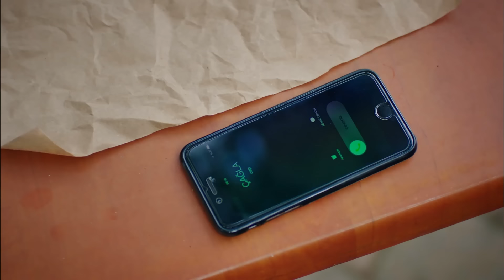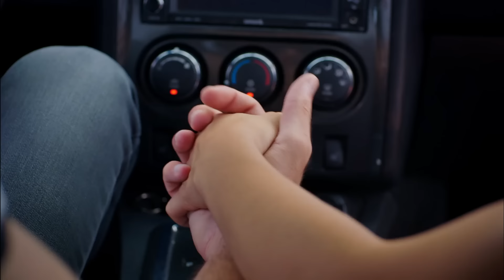Çilek Kokusu 22. Bölüm (YAZ KLASİKLERİ)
Çilek Kokusu 22. Bölüm

Yapım: Gold Film
Yapımcı: Faruk Turgut
Senaryo: Aslı Zengin